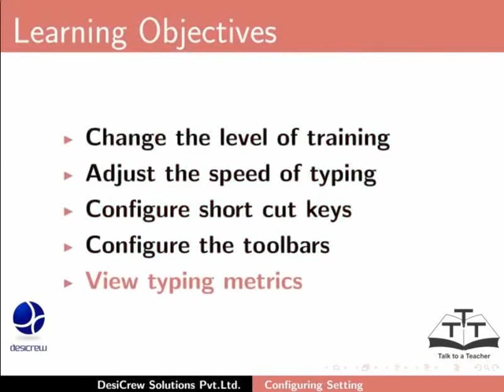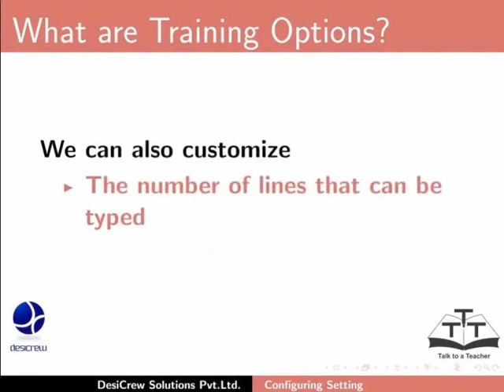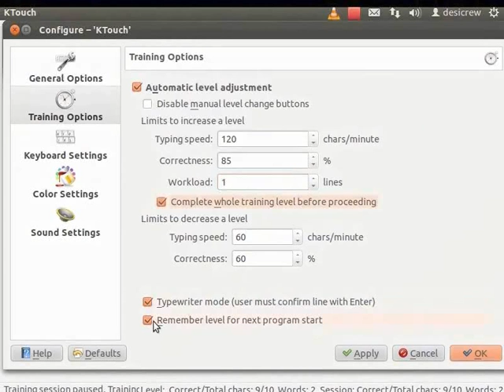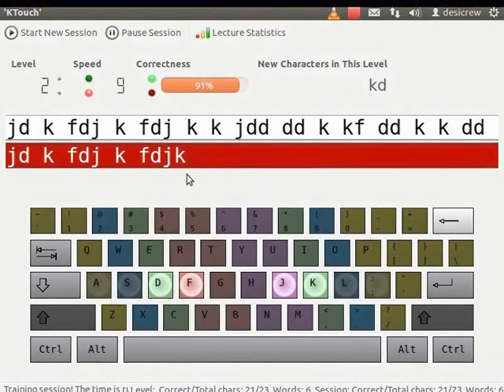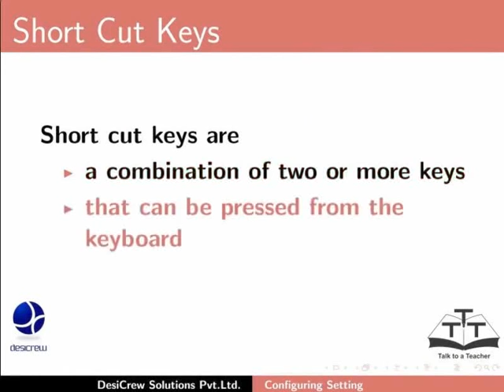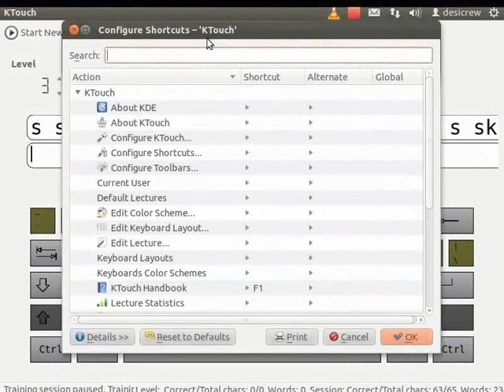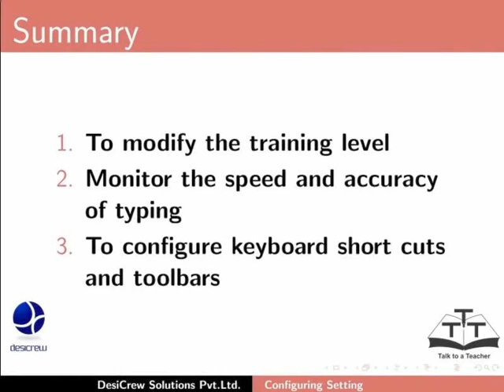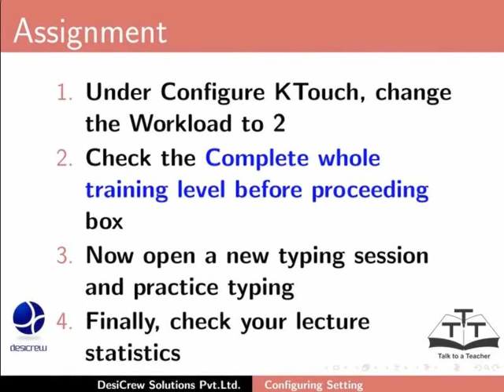Configuring Settings - Sanskrit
स्तरस्य, वेगस्य, correctness इत्यस्य अपि च configure toolbars इत्यस्य व्यवस्थापनम्।
नीचैर्दत्तांशैः अभ्यासकर्ता सुखेन KTouch उपयोक्तुं शक्नोति:
टङ्कनस्तरस्य व्यवस्थापनम्।
टङ्कनवेगस्य निर्धारणम्।
टङ्कनस्य परिशुद्धतायाः व्यवस्थापनम्।
कार्यभारस्य व्यवस्थापनम् (अभ्यासकर्त्रा टङ्कनीयपङ्क्तेः सङ्ख्यां इयत्तीकरोति)
अभ्यासकर्ता टङ्कितस्य सूच्यङ्कान् अपि दृष्टुं शक्नोति। यथा-
अवधिविवरणम्,
प्रकृतस्तरस्य सूच्यङ्काः,
टङ्कनप्रगतेः निर्वहणम्।